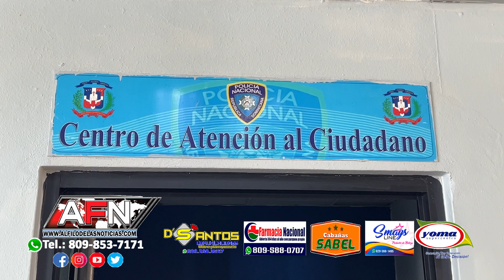Hombre intenta quitarle la vida a un primo suyo porque supuestamente se le habrían perdido unos Teni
SAN FRANCISCO DE MACORÍS. -  Una mujer denunció que un primo de ella hirió de gravedad a su hijo en un intento de homicidio ocurrido en el municipio de Arenoso.

Rosa Esther Guzmán se presentó a las instalaciones del comando Regional Nordeste en donde interpuso querella en contra de su primo Ruddy Guzmán por intento de homicidio.

Por su parte el joven herido expresó que él ya se encontraba acostado cuando el primo de su madre entró a la habitación en donde primero lo estaba ahorcando, luego lo mordió y por último le propinó una puñalada en el pecho, todo esto porque supuestamente se le habrían perdido unos tenis.

La madre del joven acusó a Ruddy Guzmán de cualquier situación que le ocurra a ella o su familia y pidió a las autoridades apresar lo para hacer justicia.

El hecho ocurrió la noche del lunes en el municipio de Arenoso.